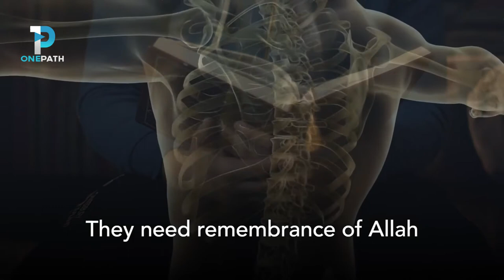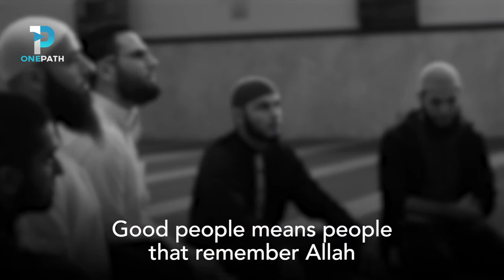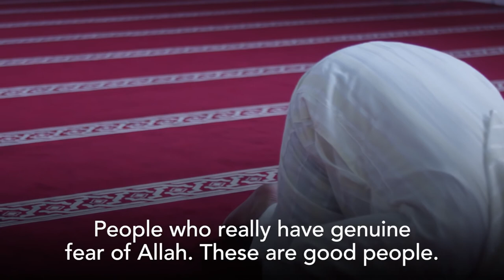(Youtubevideo)Why_am_I_depressed?_By_Mohamed_Hoblos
Why_am_I_depressed?_By_Mohamed_Hoblos.Salamalaikum MUNIRAT CHARITY FOUNDATION is a channel that share Islam videos and knowledge so as to try to increase, improve our faith in ALLAH and increase our knowledge about Islam religion.and also try to prove to the world that indeed the RELIGION of ALLAH IS ISLAM.